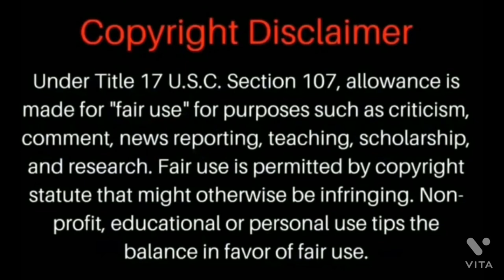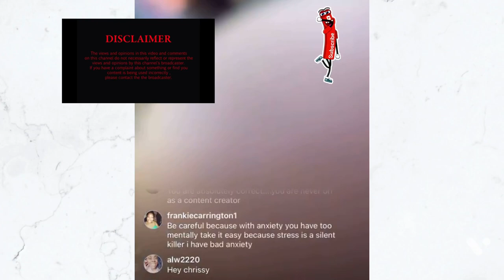Strong mommy Chrissy 👀 Are you skin Bleaching N where is your luxury car 🚗 ?